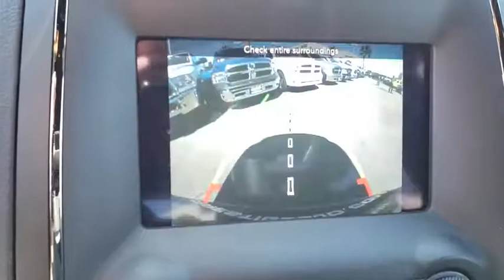2019 DODGE DURANGO Las Vegas, Henderson, North Las Vegas, Boulder City, Pahrump, NV ZPU8904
Used 2019 DODGE DURANGO available in Las Vegas, Nevada at Prestige CJD. Servicing the Henderson, North Las Vegas, Boulder City, Pahrump, NV area.

Prestige CJD
6520 Centennial Center Blvd

Prestige Chrysler Jeep Dodge is pleased to offer this Billet Clearcoat 2019 Dodge Durango GT for purchase this vehicle is well equipped with many features including. PROFESSIONALLY DETAILED INTERIOR & EXTERIOR FOR DELIVERY PASSED CERTIFIED SAFETY and MECHANICAL INSPECTION FRESH OIL CHANGE MULTI POINT SAFETY AND MECHANICAL INSPECTION PERFORMED BY CERTIFIED TECHNICIAN. RWD 8-Speed Automatic 3.6L V6 24V VVT CARFAX One-Owner. Clean CARFAX.  Recent Arrival! 19/26 City/Highway MPG   Thanks for checking out this great vehicle. When looking to buy pre-owned why not buy from the #1 Chrysler Jeep Dodge RAM dealer in Nevada? Give us a call or come by today to see our huge inventory selection and let our great team assist you in locating your next vehicle!  Awards:   * 2019 KBB.com Brand Image Awards